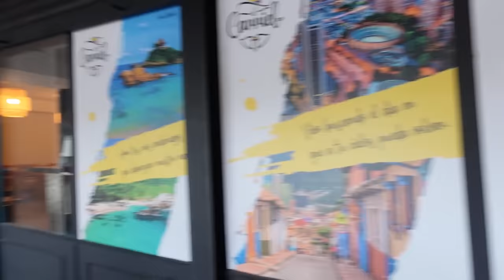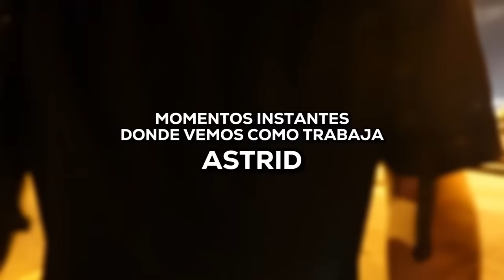Así es la VIDA de una PROSTITUTA en España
La vida de una trabajadora sexual en España abarca una serie de complejas circunstancias y desafíos. Vamos a descubrir la vida de una prostituta para ver y entender sus condiciones. Disfrutad del vídeo y recordad que todos somos humanos.